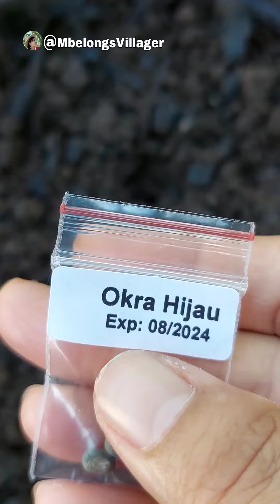Okra okra nature harvest organic rurallife village desa dusun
Bibit okra bisa dibeli online, untuk ketahanan bibit tergantung pada penempatan bibitnya.
Batang okra ini sangat disukai semut bahkan sampai ke daun paling atas semut suka bersarang.
Okra tidak membutuhkan tanah khusus atau perlakuan khusus, kalian tanam saja di tanah biasa dan disiram setiap hari pasti akan tumbuh dan berbuah.

Bendi atau okra merupakan tumbuhan berbunga dalam suku Malvaceae.
Berasal dari kawasan sekitar Ethiopia. Dulunya tumbuhan ini termasuk dalam genus Hibiscus, tetapi kini diubah menjadi termasuk genus Abelmoschus. Okra banyak ditemui di kawasan tropis. Cr.Wikipedia
Nama ilmiah  :  Abelmoschus esculentus
Famili  :  Malvaceae
Ordo  :  Malvales
Spesies  :  A. esculentus